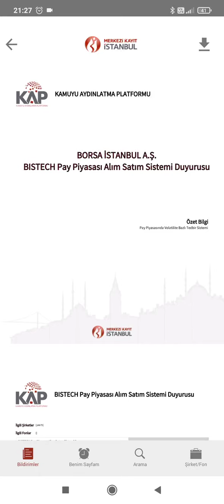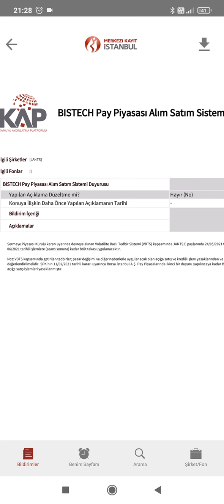Borsa İstanbul jants paylarına brüt takas kararı